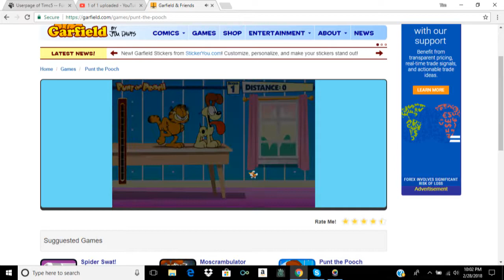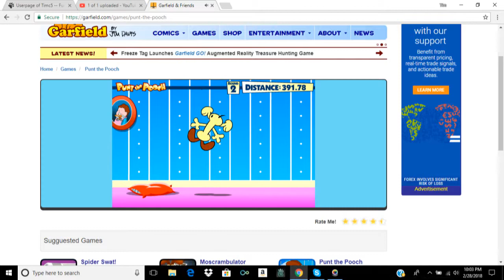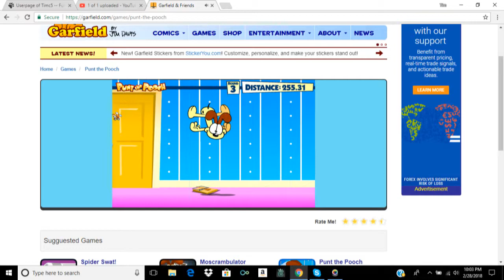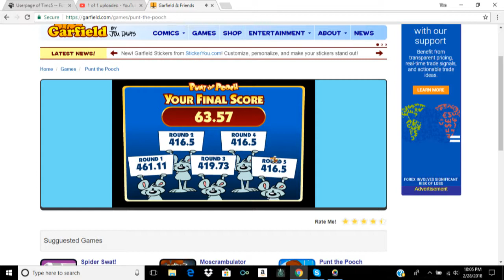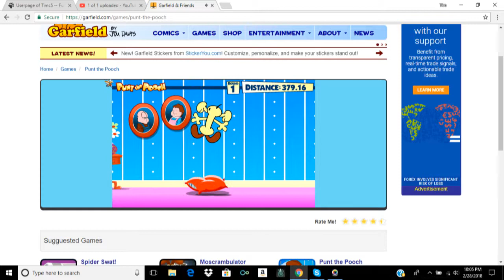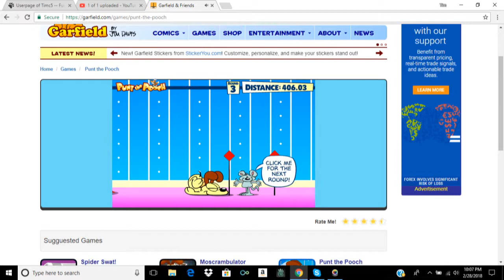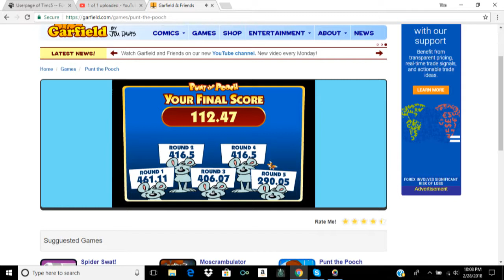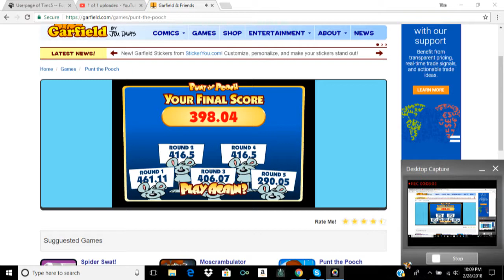Breanna Plays punt the pooch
This is a fun game